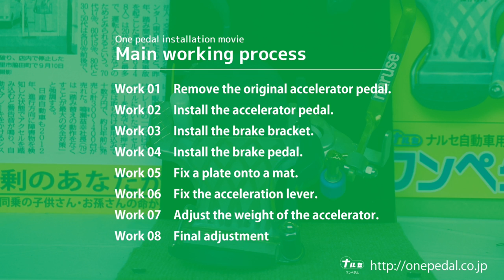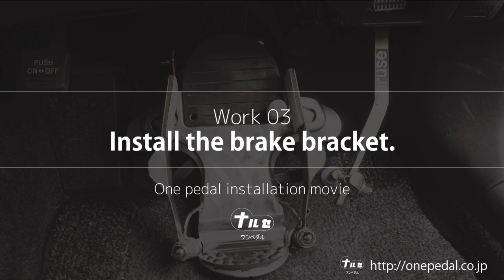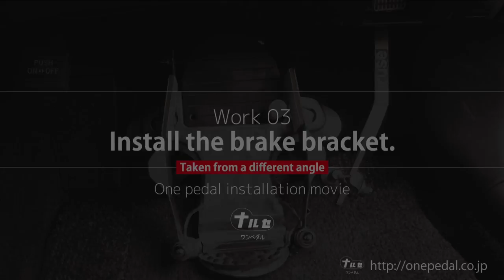onepedal installation movie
One pedal installation movie (20160309update)

One pedal installation movie supplement documents (tell)

【Main working process】
1. Remove the original accelerator pedal.

2. Install the accelerator pedal.

3. Install the brake bracket.
Next, tighten the brake bracket.
Insert it from the left side.
When you tighten it, make sure to tighten 3 points with the same force.
(Uneven tightening strictly prohibited)
At last, use double nuts to tighten it.

4. Install the brake pedal.
Insert this pin when you tighten the brake pedal.
When the pin is inserted, please make sure to put a spring in this. Then tighten it.
When you tighten the pin, it is possible that this part (left side) could be slipped / get idle.
Please use a plier.
Use double nut to tighten this (right side) as well.
At last, hook a spring here.

5. Fix a plate onto a mat.
Next, fix a plate onto a mat.
At first, lift the brake pedal and position the plate, so that a roller from the back of the pedal
heel can go into a center hole of the plate.
Press the pedal and adjust the position of the plate, so that the roller moves smoothly along
with the plate groove.
When the position is fixed, mark the hole to tighten bolts (3 positons).
After marking them, remove the mat.
Make holes at the marked position with a drill.
When holes are made, tighten the plate with mat.
Return the mat to the original position.
Please make sure that the roller of the heel can go into the hole.
Please double check again that the roller moves smoothly along with grooves of the plate.

6. Fix the acceleration lever.
Tighten the acceleration lever.
This time do not tight it too much.
At the current stage, please locate the roller and the plastic lever to be in contact with each
other slightly as shown in the video and fixed the position.
If the location cannot be fixed as shown in the video, please adjust it by bending the
accelerator level by a vice.
Adjust the screw of the roller foundation, so that the contact between the roller and the lever
will be at the 1/4 from the bottom of the lever curved portion
7. Adjust the weight of the accelerator.
You can adjust the accelerator with this spring.
When the spring is pushed and the screw is turned right, the accelerator will be lighter.
When you push the spring too much, it is possible that the accelerator would not be returned
or would get hard to be returned. So, please be careful to adjust.

8. Final adjustment
Usually the roller and the level should be kept in contact, however, the accelerator reaction is
too strong, please open a gap slightly by using screws at the bot positions.
Especially for the elderly and the disabled, please keep a slight gap for risk prevention, so
that the accelerator reaction is not too strong.

INFOMATION
NARUSE MACHIEERY CO..LTD